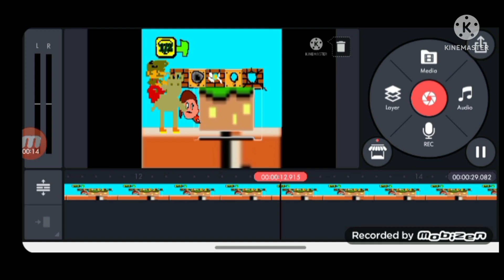May 21, 2022